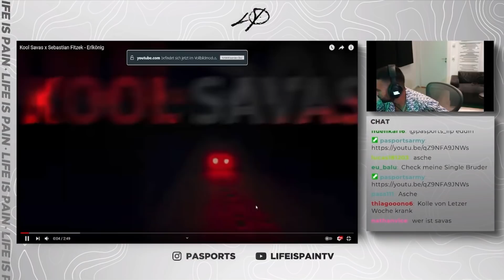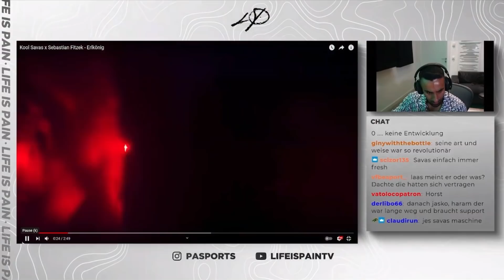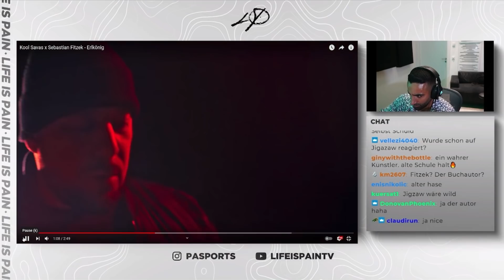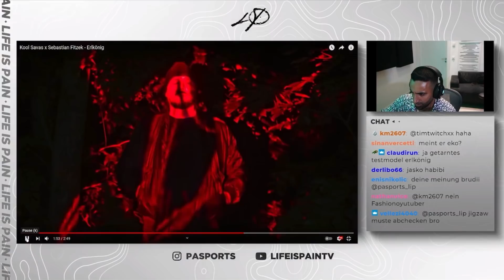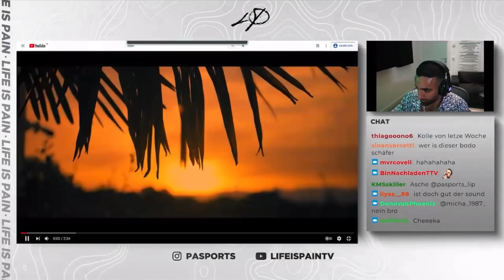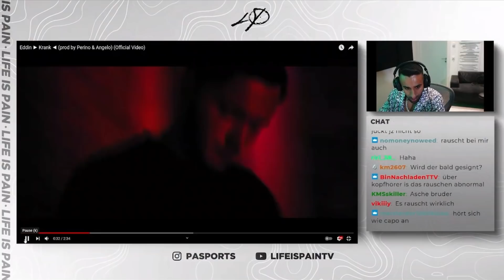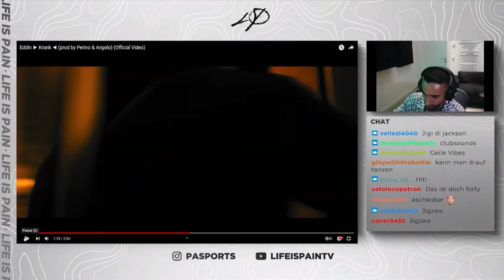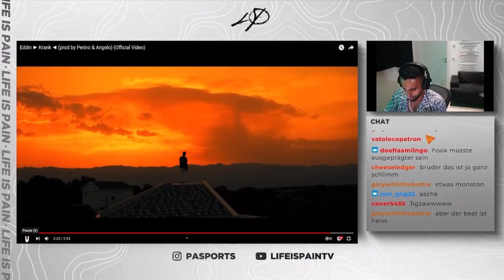PA Sports REAGIERT auf Kool Savas x Sebastian Fitzek - Erlkönig & Eddin - Krank | PA Sports Reaction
Zeitstempel

00:00 Intro
00:04 Kool Savas x Sebastian Fitzek - Erlkönig
04:00 Eddin ► Krank ◄ (prod by Perino & Angelo) (Official Video)
08:40 Outro